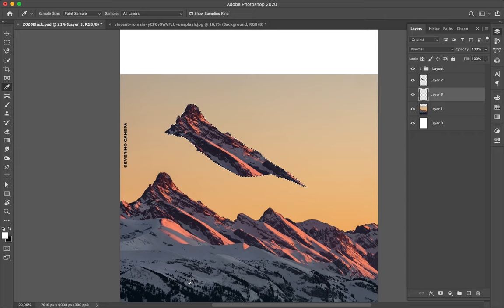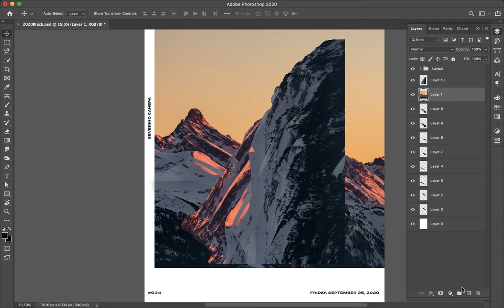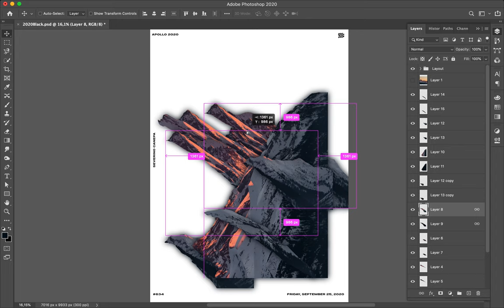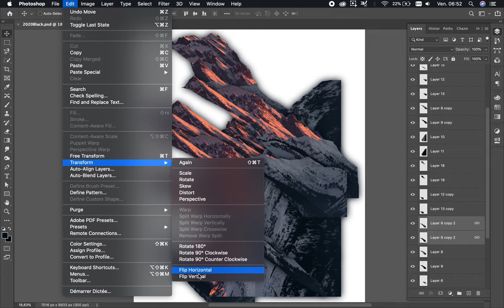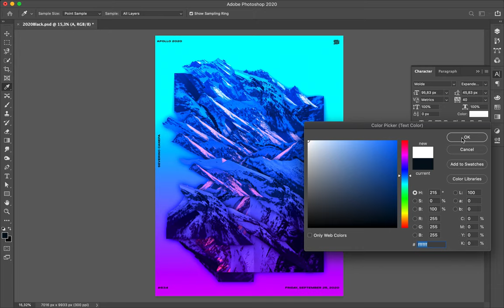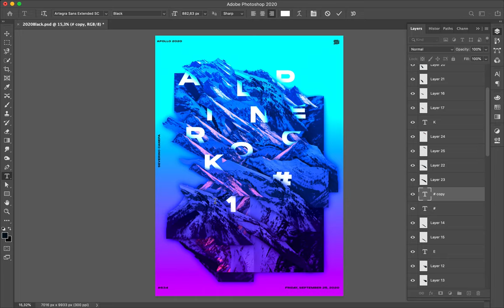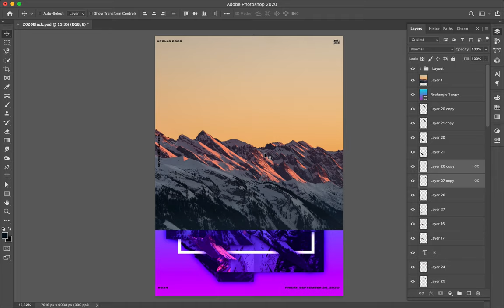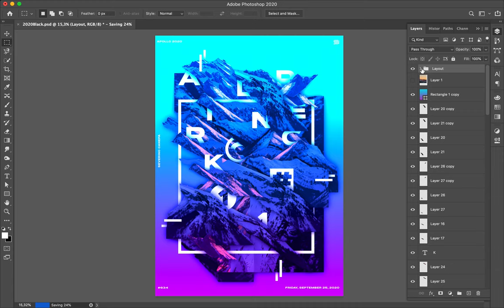Poster Tutorial #634 Alpine Rock #11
Today, I used a sweet gradient set under a blending mode to bring unity to the poster.